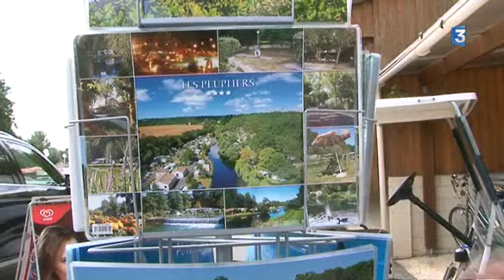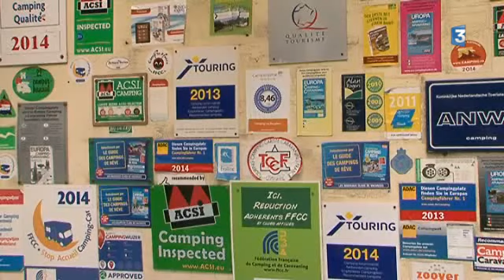Le camping à la campagne